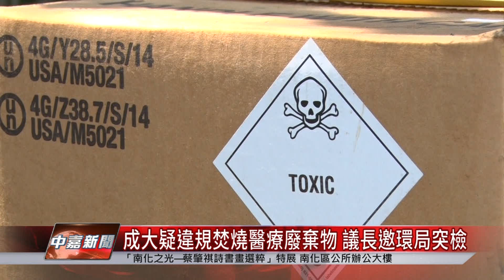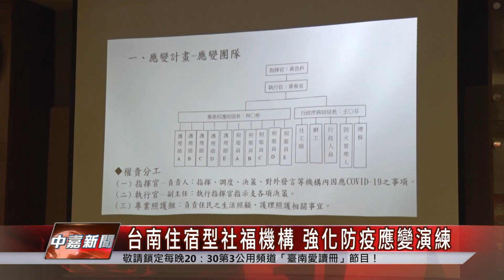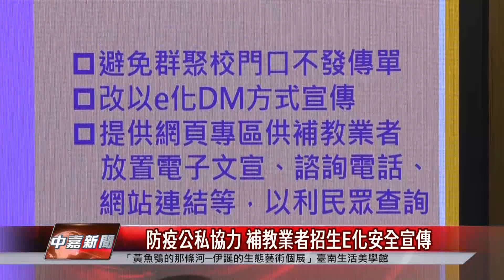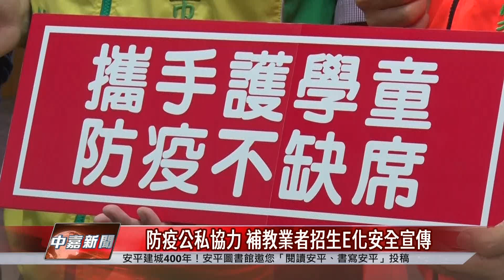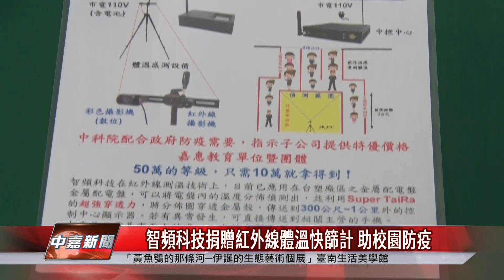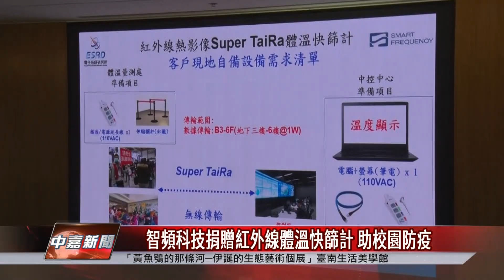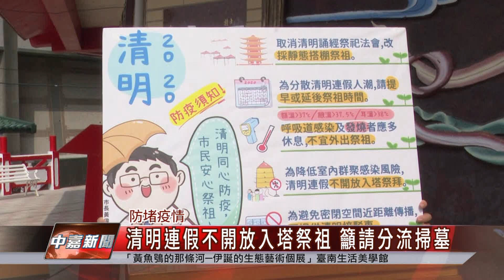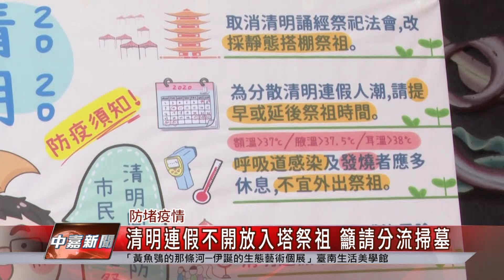台南 新聞｜中嘉臺南地方新聞 20200326